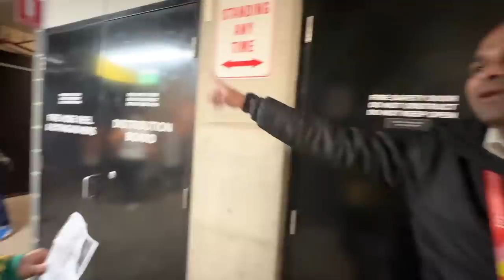BRASIL GOLEIA NA COPA DO MUNDO COM HAT TRICK DE ARY BORGES ⚽⚽⚽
Fomos no jogo do Brasil x Panamá, e fomos presenteadas com um QUATRO GOLS (e hat-trick!). Quer estreia melhor? Só pra quem é CampeaPorNatureza!

Acompanhem também toda a cobertura da Copa nas redes da @cimedesportes 🇧🇷
REDES DO PAB
Segue a NWB aí: @nwb.oficial